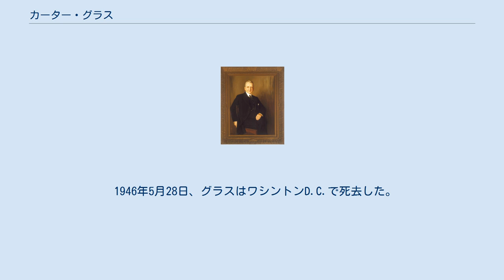カーター・グラス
カーター・グラス カーター・グラス（英:Carter Glass、1858年1月4日 - 1946年5月28日）は、アメリカ合衆国の政治家。
ウッドロウ・ウィルソン大統領の下で第47代財務長官を務め、長年にわたって上院議員として活躍した。
 1858年1月4日、グラスはバージニア州リンチバーグで生まれ、新聞の編集者になった。
1899年、グラスはバージニア州議会の上院議員となり、1901年から1902年にかけてバージニア州の憲法制定会議の委員に選出された。
グラスは憲法制定会議において最も影響力のあるメンバーであり、アフリカ系アメリカ人の公民権を剥奪するために人頭税の導入と読み書き能力試験の実施を推し進めた。
またその一方で、鉄道会社などの事業者の規制するためのバージニア州企業委員会を設立するなど、革新運動に関する法律制定にも関与した。
 1902年、グラスはバージニア州第6選挙区で空席となったアメリカ合衆国下院議員の補欠選挙に出馬し、当選した。
1913年に下院銀行通貨委員会の委員長に就任し、ウッドロウ・ウィルソン大統領のもとロバート・オーウェンとともにオーウェン・グラス法の制定に尽力した。
1918年、グラスはウィリアム・マカドゥーの後任として大統領の下で財務長官に指名された。
1920年に財務長官を辞任すると、同年にトマス・マーティンの死去により空席となっていたアメリカ合衆国上院議員に選出された。
 グラスは残りの人生を上院議員として過ごすことを決め、1933年にはフランクリン・ルーズベルト大統領からの財務長官への復帰要請を断った。
グラスは同年に上院予算委員会の委員長に就任し、1941年から1945年までは上院仮議長を務めた。
 グラスの上院議員としての最大の業績はグラス・スティーガル法の制定である。
この法律は商業銀行による株式や社債の引き受け禁止、投資銀行(証券会社)による預金受け入れ禁止、商業銀行と投資銀行との提携禁止などを規定したものであり、この法律によって、商業銀行と投資銀行の分離に成功した。
 1946年5月28日、グラスはワシントンD.C.で死去した。